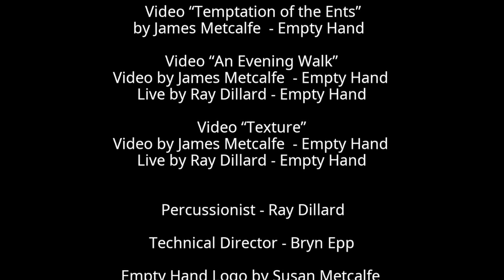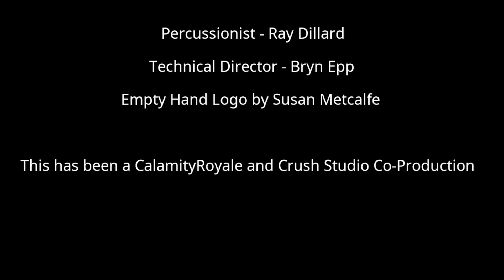The Winter Solstice Concert 2022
This is a full HD edit of the live show. Visually, there are several more camera angles used than were seen in the livestream. The performance is fully in tact as it went down live. All video and audio recording was handled in the livestream by Bryn Epp at CalamityRoyale Studio in Barrie, Ontario, Canada. All video and audio post production was handled by Ray Dillard at Crush Studio in Springwater, Ontario, Canada. All of James Metcalfe's video and audio recording was done by James in his studio in Oklahoma City, Oklahoma, USA. Enjoy!